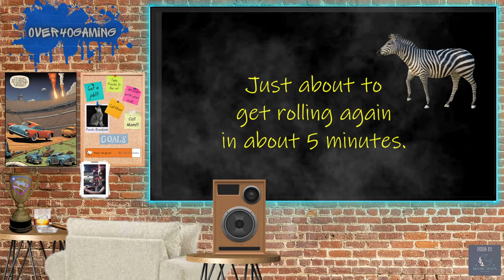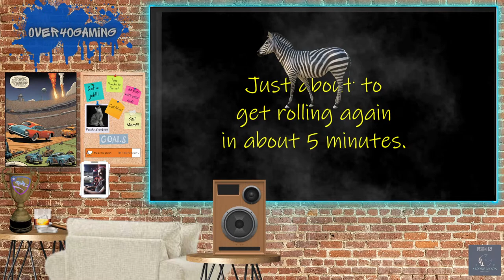Talking Cat Rocket League Coach Poncho Boomboom Broadcasting LIVE! TURN AUDIO ON! Come say Hi!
Talking Cat Rocket League Coach Poncho Boomboom Broadcasting LIVE! Top 40 Worldwide in demos.  Run. Hide. Duck. TURN AUDIO ON! Come say Hi!